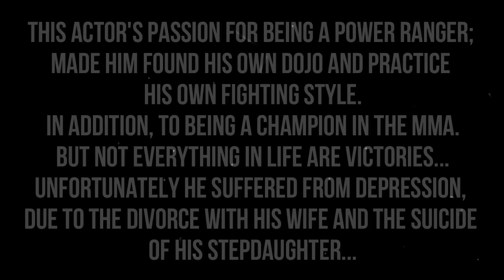MG026 MUGEN Special #68: Tribute to Jason David Frank (R.I.P.)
In this special MUGEN battle; a tribute is made to the Power Rangers played by the died actor Jason David Frank; known as Tommy Oliver; using SNK team Mai Shiranui, King & Terry Bogard.
Enjoy the video and long live for Tommy Oliver!

Characters Used:
Mai Shiranui by DivineHero
King by JMorphman
Terry Bogard (MvC2 Styled) by Reza

The Power Rangers Team:
Green Ranger & White Ranger by Chuchoryu
Lord Drakkon by Chuchoryu & SuperFernandoXD

Stage: EX System - City (Night) by Tanic2KXX